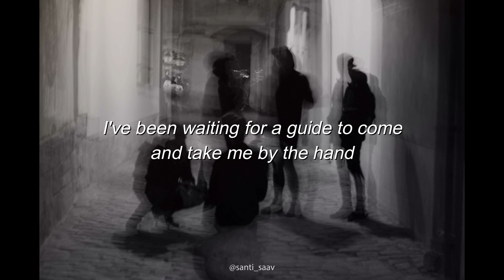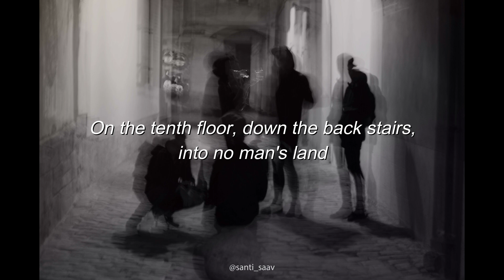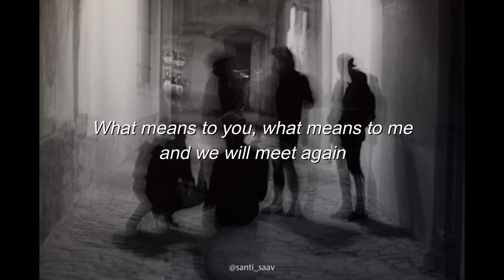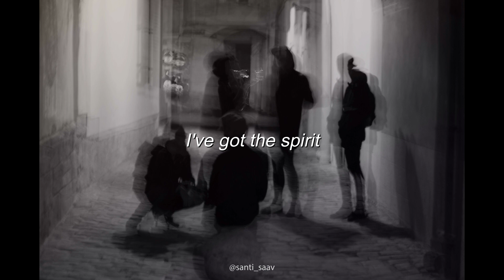Disorder [Joy Division - Lyrics]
Song: Disorder
By: Joy Division
Album: Unknown Pleasures
(1979)